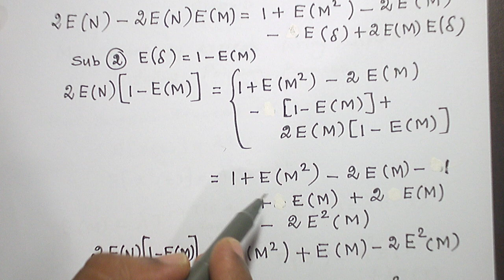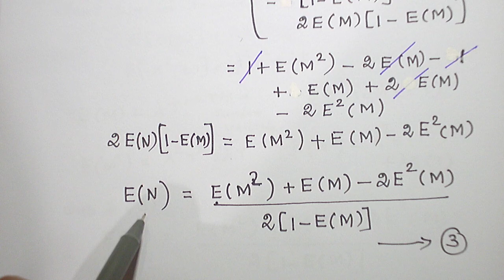P K FORMULA DERIVATION STEP 2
PROBABILITY QUEUEING THEORY